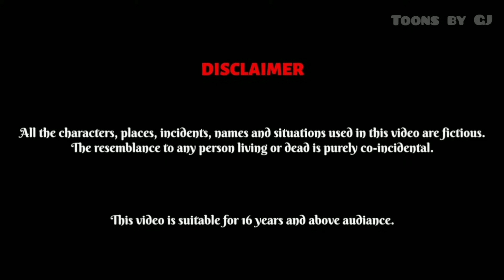करोडपति काली बहु | Hindi Kahani | StoryTime | Hindi Stories | Bedtime Stories | Moral Story